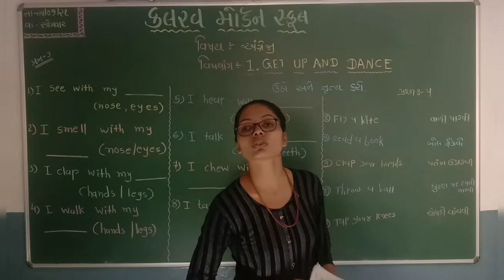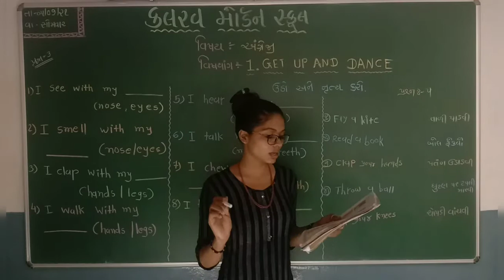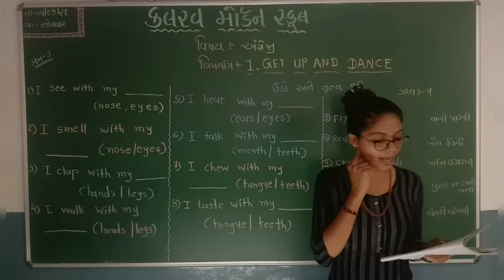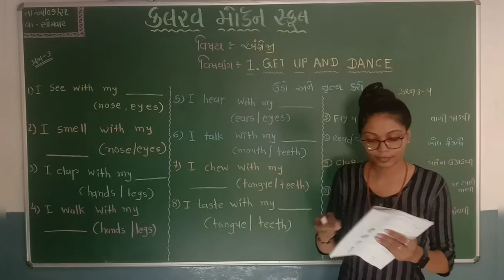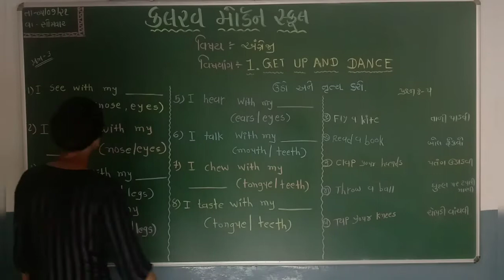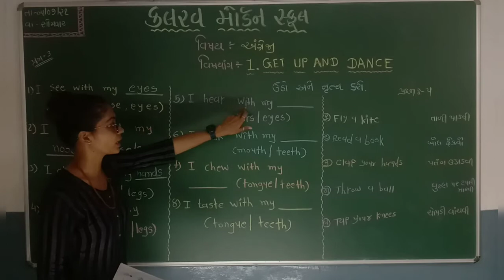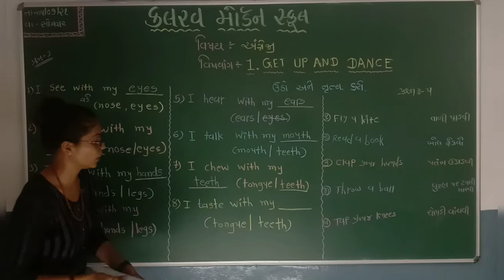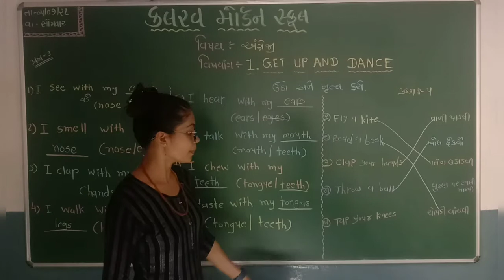std 4 english 05 07 21